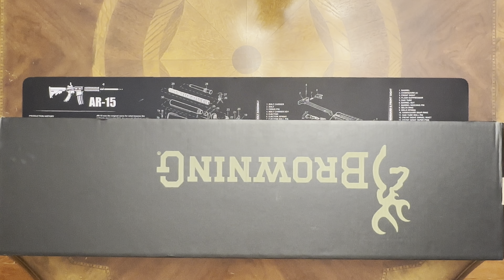Browning 725 Over & Under - What’s in the Box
Browning Citori 725 Field Over & Under
What comes in the Box